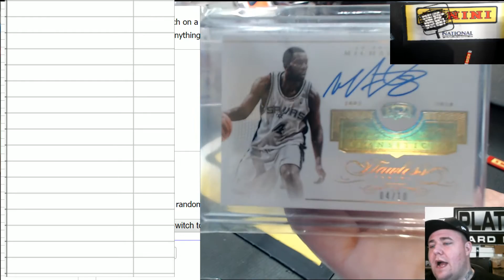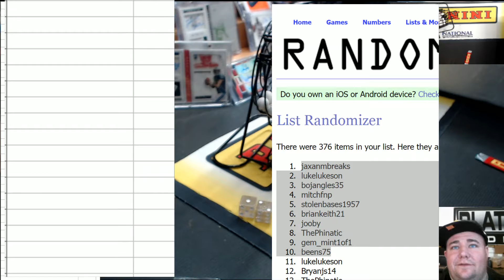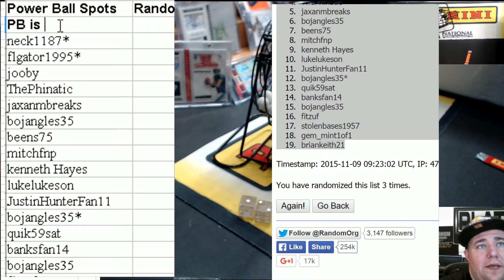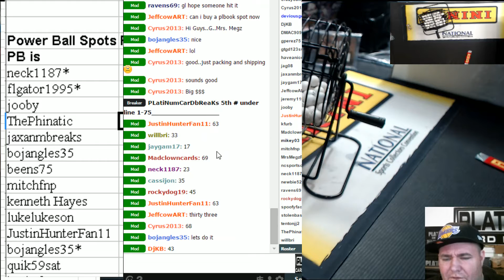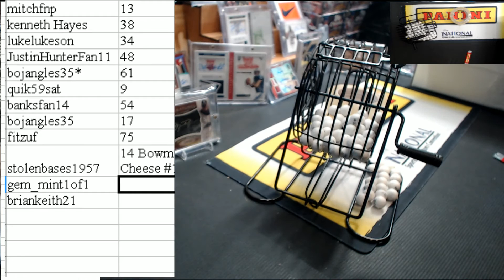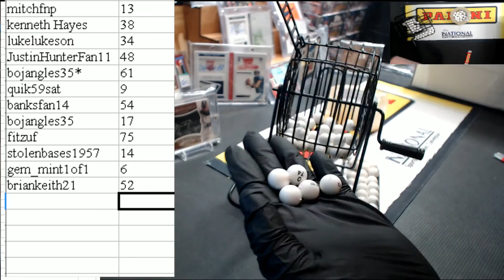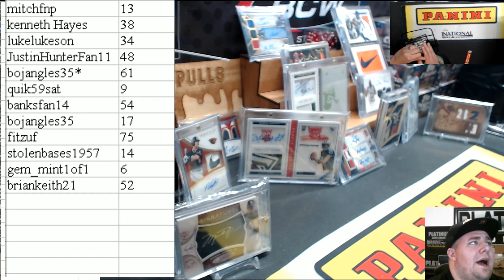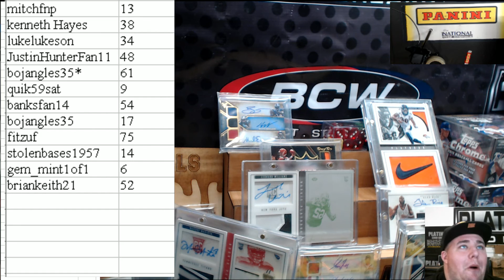Power Ball HOO NO WINNER!! BIG MONEY